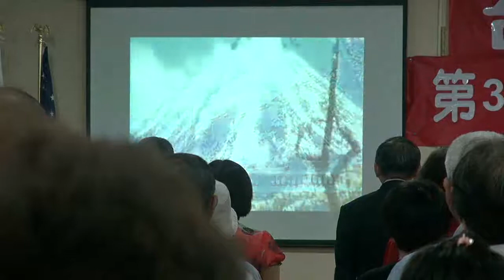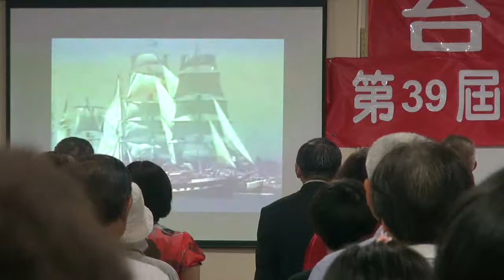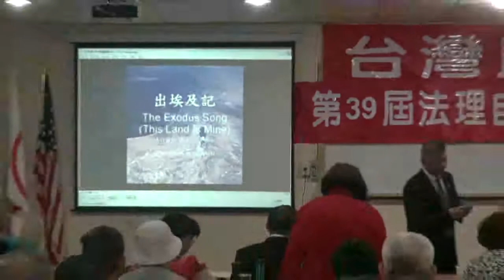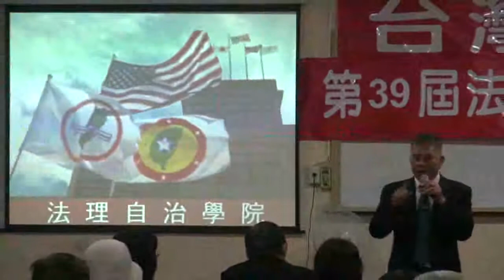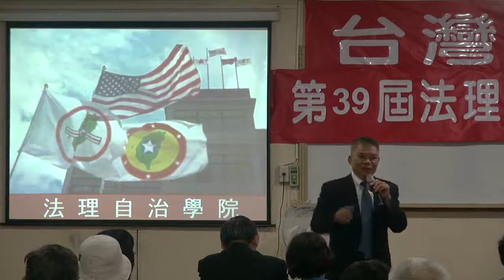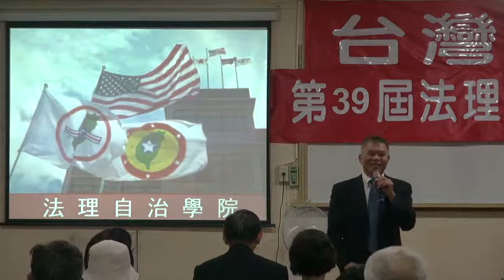120921-1-開幕詞-蔡明法-台灣民政府第39屆法理自治學院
120921-1-開幕詞-蔡明法-台灣民政府第39屆法理自治學院